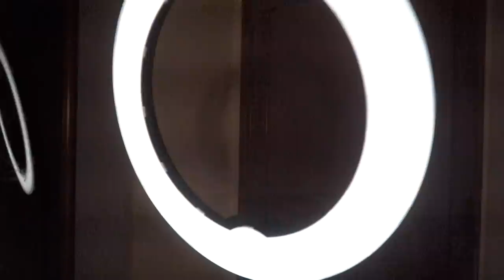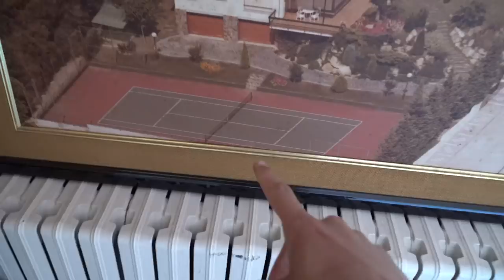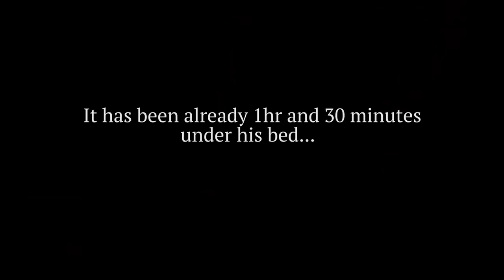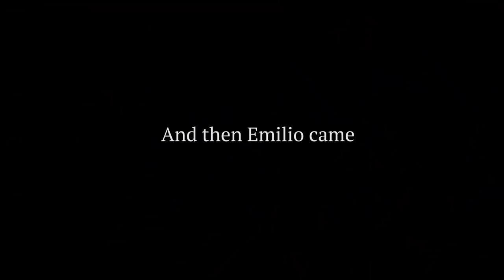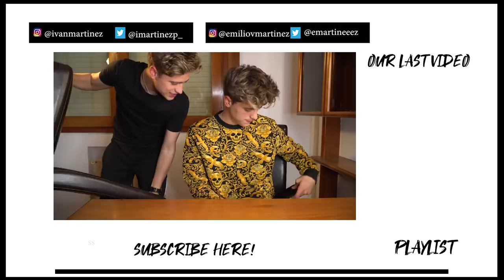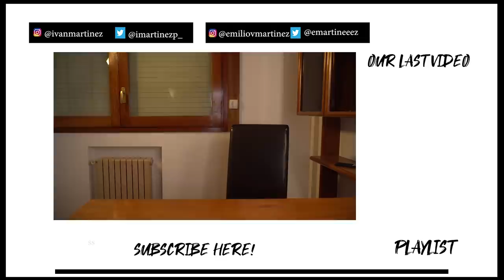24 HR OVERNIGHT IN MY BROTHERS ROOM (things got crazy)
IVAN SPENT MORE THAN 16 HRS IN EMILIO'S ROOM, THINGS GOT A LIL BIT CRAZY...

► IVANMART31
► EDDYMARTI

Welcome to The Martinez Twins Youtube Channel. Come Follow the crazy life of Ithis 19 years twins, Ivan & Emilio Martinez. We Have Great Adventures Coming.